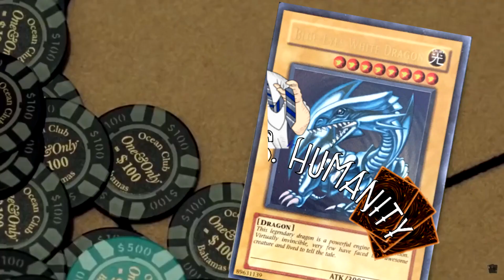Yu-Gi-Oh! Parody Reaction - DUEL MONSTERS EPISODE 29 - Duel Identity Part 1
Welcome to Yu-Gi-Oh! Parody Reaction for Duel Monsters Ep29 Duel Identity Part 1. Card Games Vs Humanity Episode 29!

Jordan B